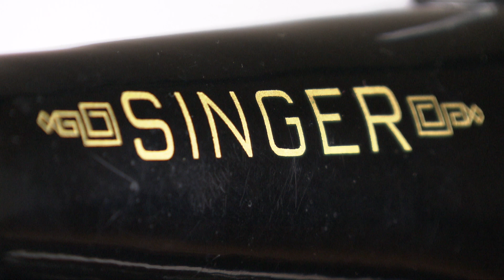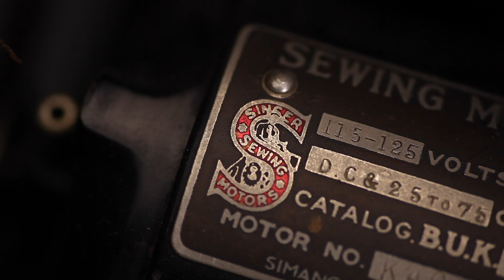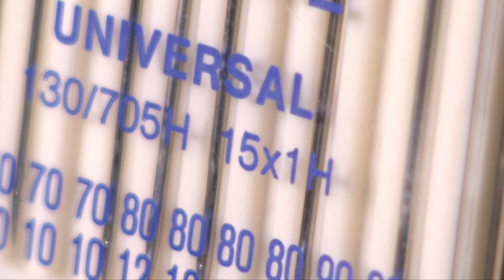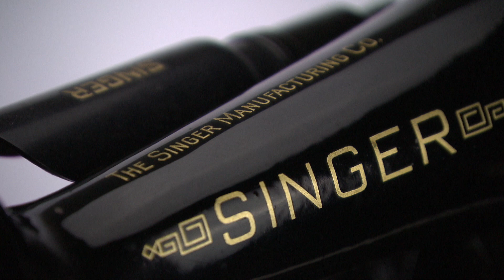Singer 66 naaimachine introductie – Dutch Nederlands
Massa’s zijn gemaakt van dit model, de klasse 66.
Het is vooral een sterke machine. Technisch vooruitstrevend, totdat het werd ingehaald.
Maar het blijft een klasse apart.
Het is zwaar en gooit heel wat gewicht in de strijd – Is het een goede allrounder?

In deze video geef ik je algemene informatie over deze Singer 66 en hoe je ermee kan aanvangen om te gaan naaien. Maar ook de schijnbaar simpele vraag: Hoe moet ik het onderhouden?

Heb je vragen: Laat een berichtje achter
Deze video staat ook in het Engels op mijn kanaal.
Én mocht je niet genoeg krijgen van deze Singer: ik heb een video over mijn workflow gemaakt met dit exemplaar als voorbeeld.
Deze was niet mijn beste koop overigens…

Timestamps:
0:00 Algemene info over de 66
0:55 Deze Singer 66
2:02 Naalden en spoeltjes
2:35 Spoeltjes opwinden
3:46 Inrijgen van een 66
4:36 Kracht testen
5:05 Hoe het werkt
5:50 Onderhouden – OLIE!
6:51 Refurbished Singer 66’s

Featured machines:
Een aftandse Singer 66k6 uit 1927
Een fatsoenlijke Singer 66k5 uit 1925

Gear:
(Mogelijk heb ik de Sony PDW680 camcorder voor extra shots gebruikt.)
Tascam DR60D-MII voor de voice-over (stem dus)